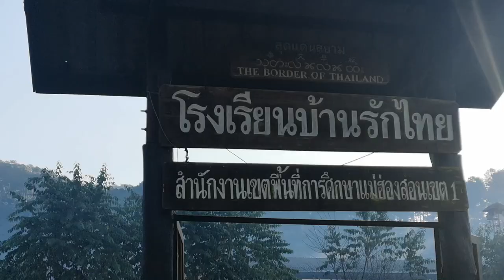Mae Hong Son Ride 1864 Curves 2018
Chiang Mai- Pai- Ban Rak Thai- Mea Hong Son- Chang Khoeng Thailand